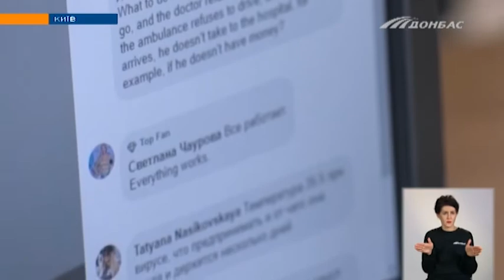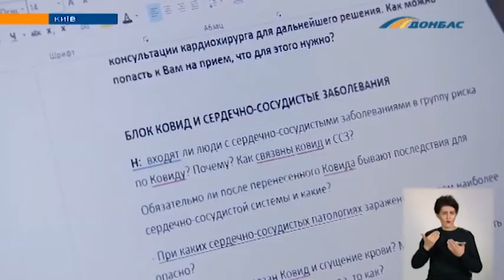Как реагируют украинцы на коронавирус сегодня?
Фонд Рината Ахметова продолжает проект "Спроси у доктора", во время которого ведущие специалисты общаются с украинцами